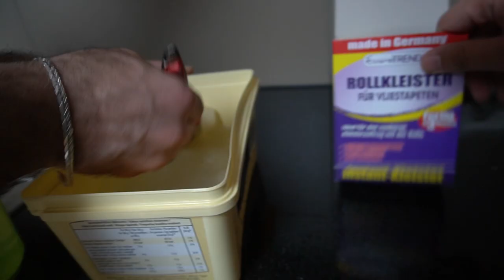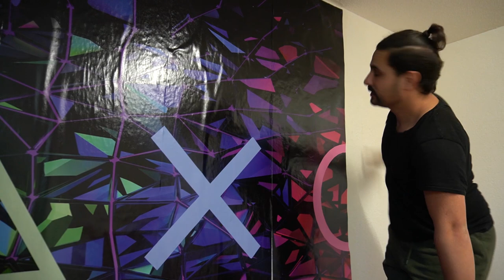صدمة اخي بسيت اب قيمنق وايفون 11 هدية | حلم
حققت حلم أخي الصغير باني هديتو ايفون 11 زائد سيت اب للقيمنق